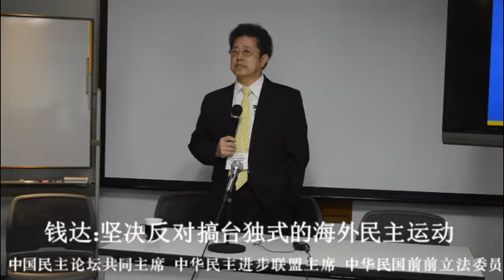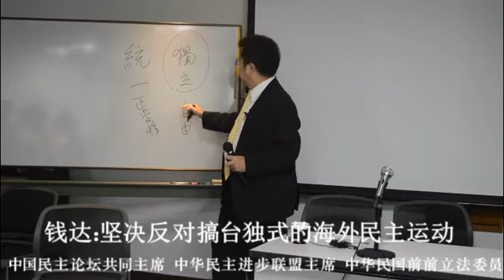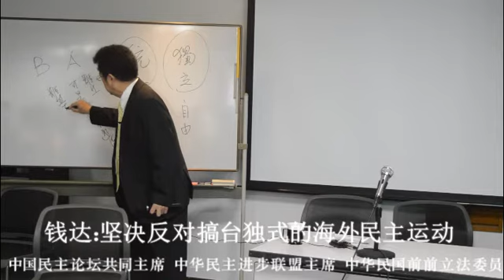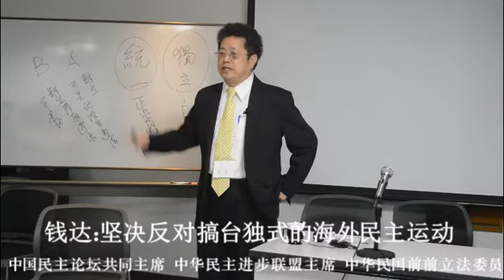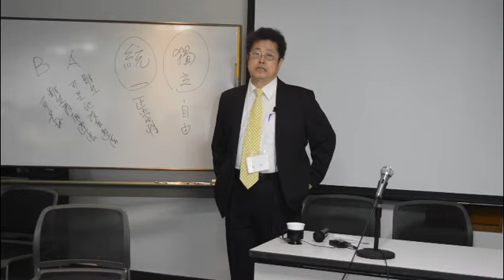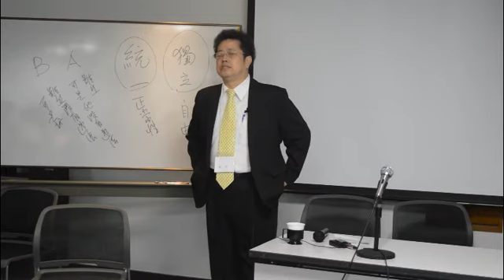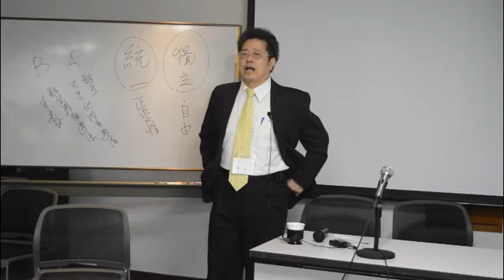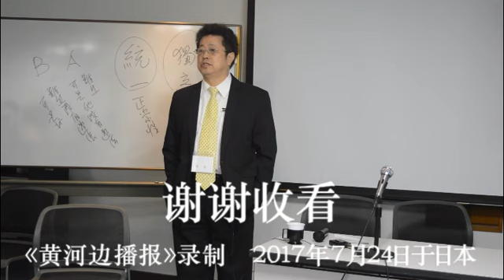钱达：坚决反对搞台独式的海外民主运动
一贯支持中国大陆民主化的前台湾立委钱达先生一直坚守中华大统一的立场，这是他在2017年7月24日在日本大浦举行的“中国民族论坛”上的发言摘要。